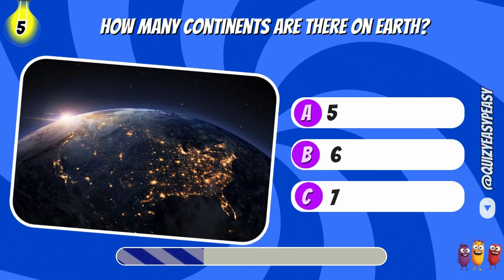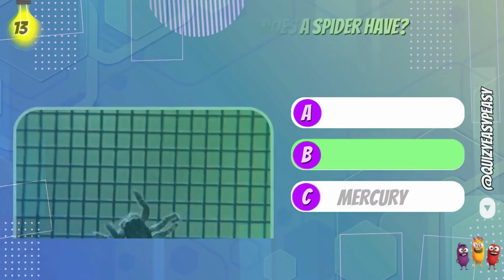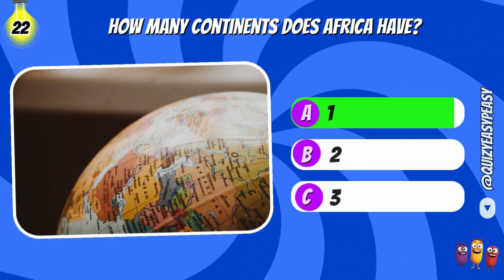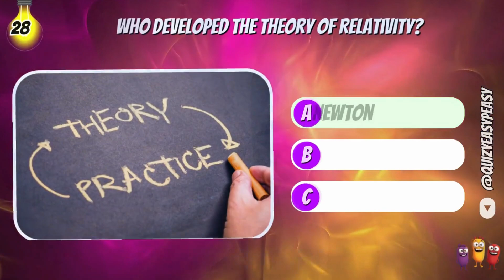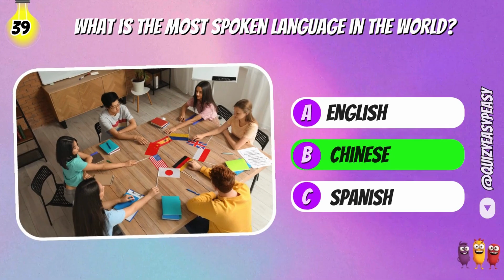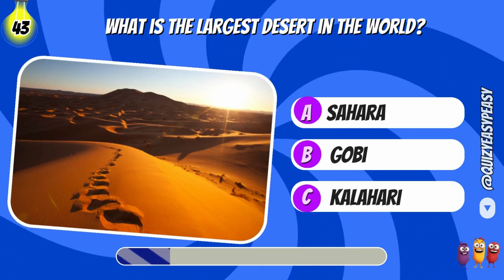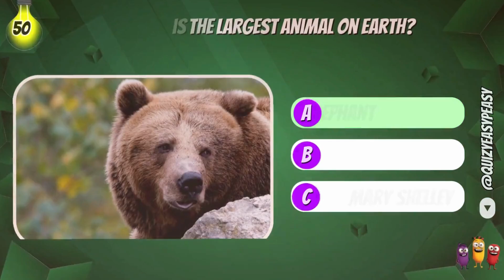Ultimate General Knowledge Quiz: How Smart Are You? 🤯✨ | Test Your IQ Now!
Ready to challenge your brain? 🧠💥 Dive into our ultimate general knowledge quiz and see how many questions you can answer correctly! 🤔🌍 From history and science to pop culture and geography, we've got it all covered! 🌟 Test your IQ and share your score in the comments below! 🔥